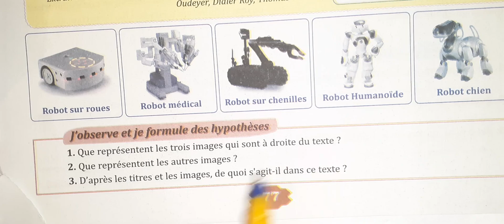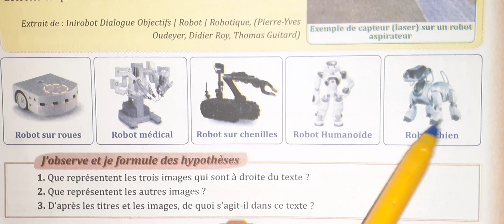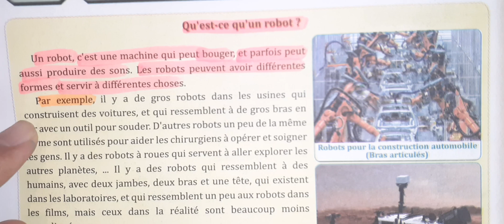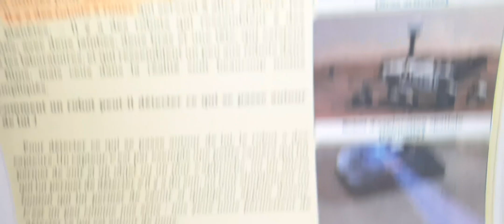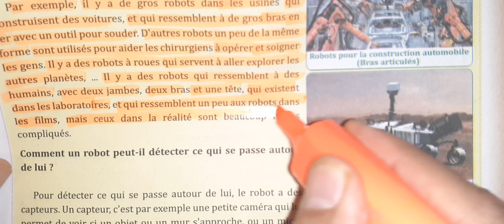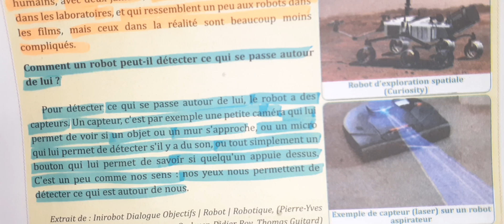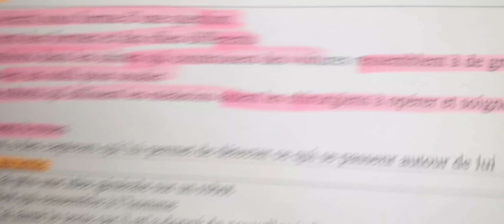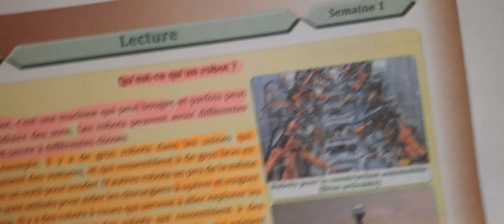parcours de français 6 eme année primaire page 77 78